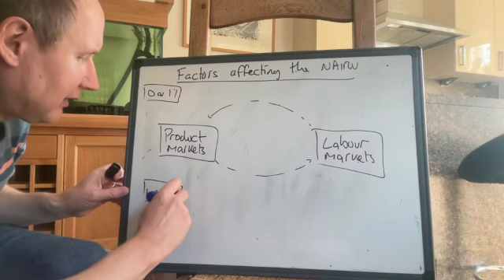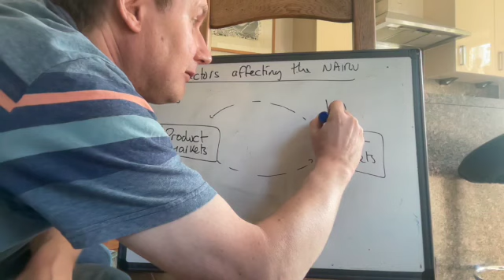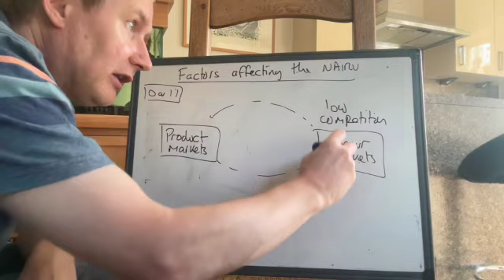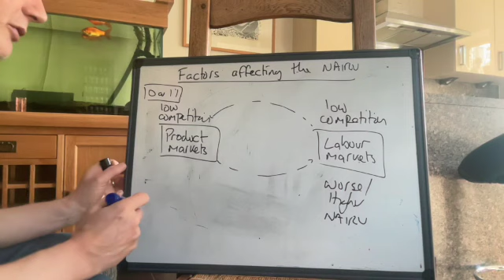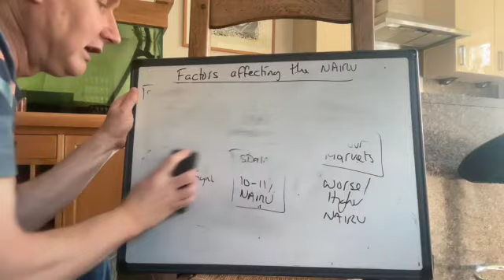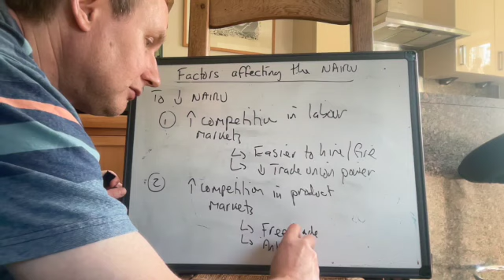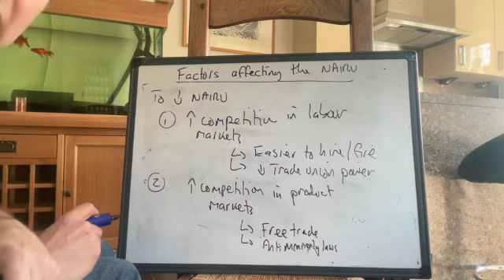Factors affecting the NAIRU SD 480p